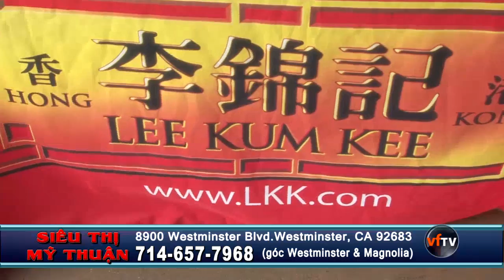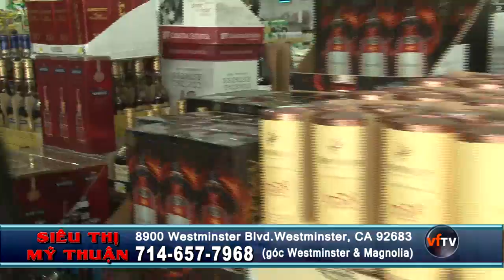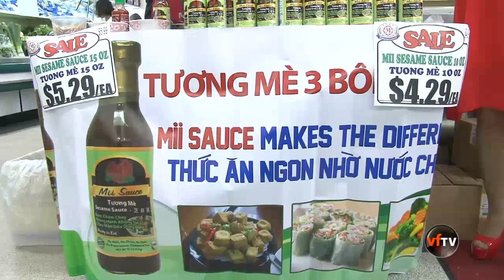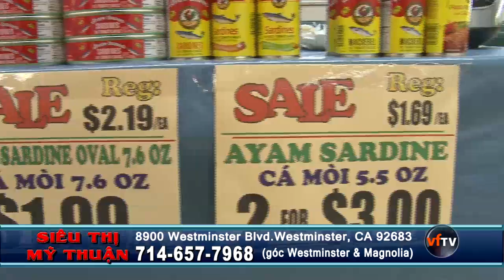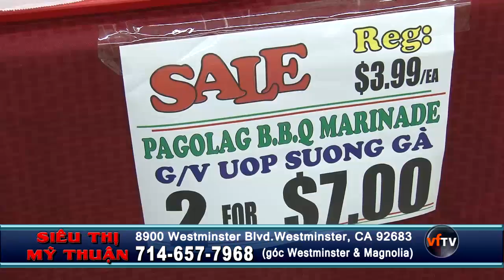MyThuan Supermarket 071815